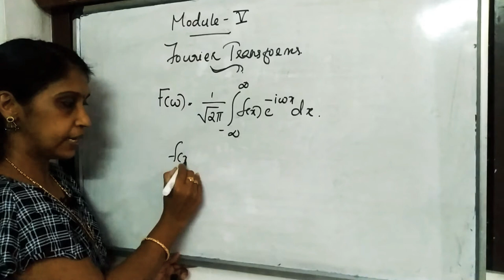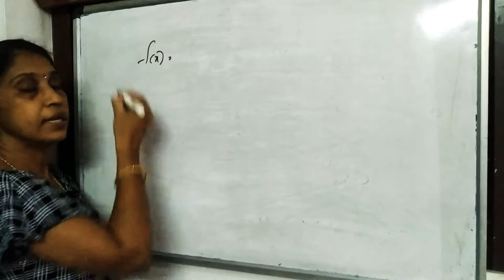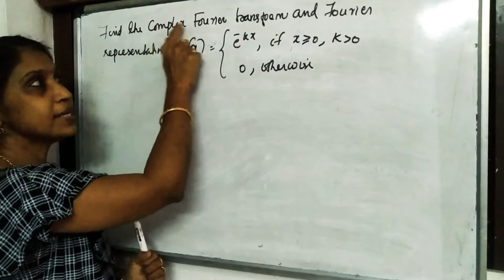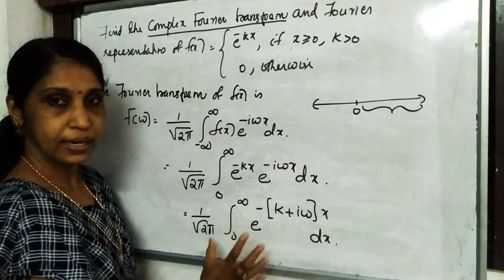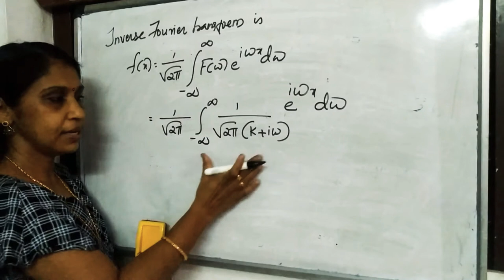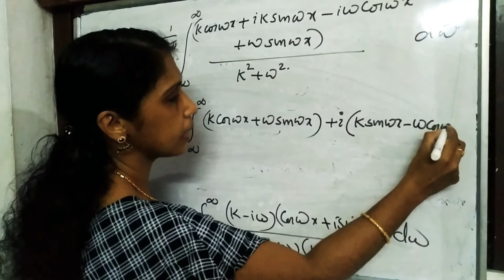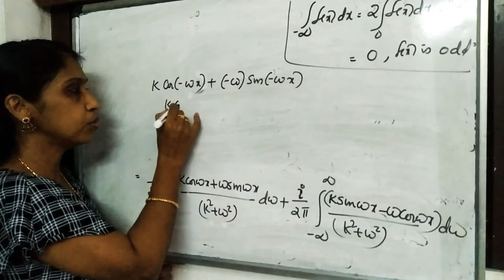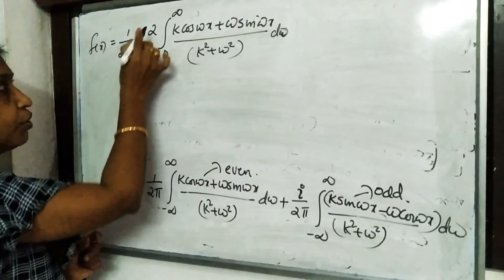Module 5 - Fourier Transform - Definition and Problem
KTU - S2 Maths - Vector Calculus, Differential Equations and Transforms - Module 5 - Fourier Transform (2019 scheme)

KTU S4 Maths- Probability, Transforms and Numerical methods - Module 3- Fourier Transforms(2015 Scheme)